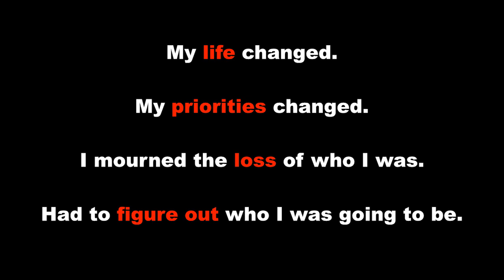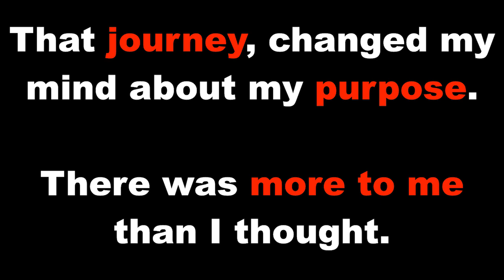Talent, Purpose, and a Life Redfined | Eric Hayes | TEDxMorristown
A passionate artist, professional musician Eric Hayes suffered a catastrophic injury just after walking off stage after a performance. In this emotional TEDx talk, Eric tell us his story, the story of that night, his battle back, and how adversity showed him his true calling(s).